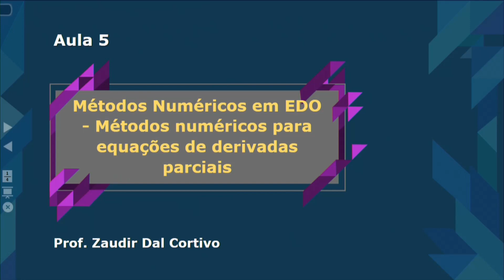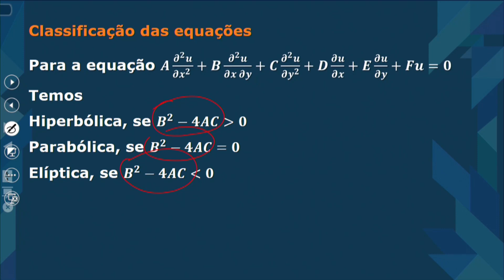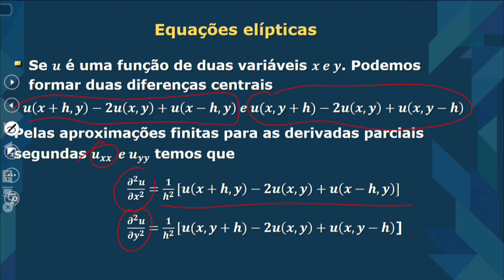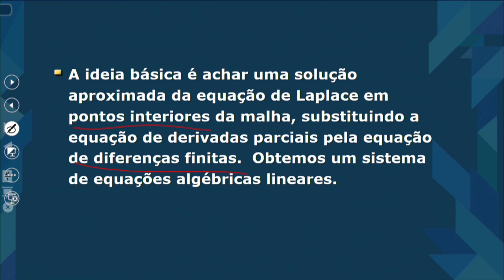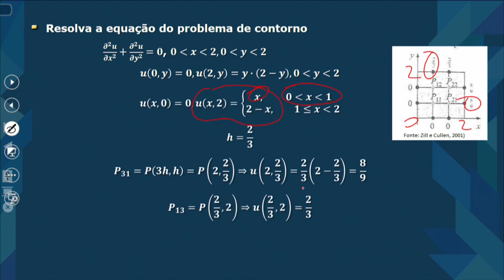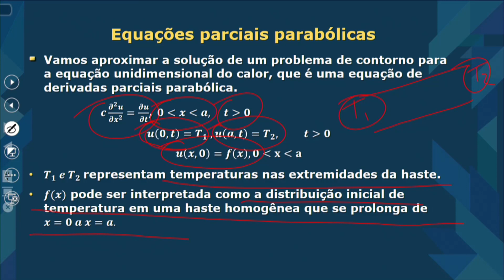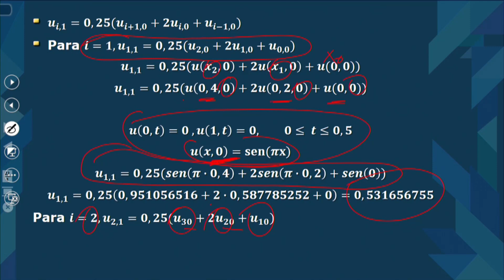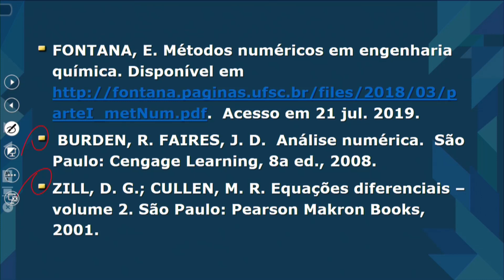Métodos Numéricos Aula 5